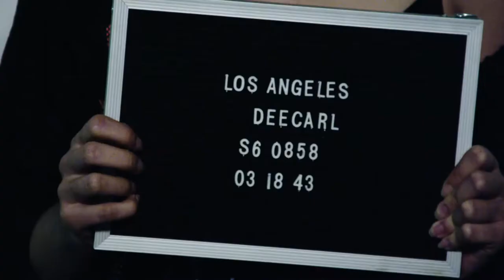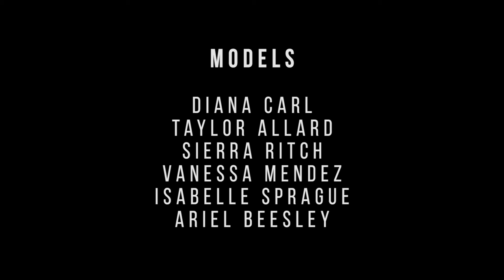Schön! presents | choose freedom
Photographer Mynxii White teams up with producer Rebecca Hearn and director Ben Cope to visually transform captivity into statements of power. Stylist Douglas VanLaningham, hair stylist Preston Wada, and makeup artist Crystal Liz give striking fashion and bold beauty to models Diana Carl, Taylor Allard, Sierra Ritch, Vanessa Mendez, Isabella Sprague, and Ariel Beesley.

Executive Production & Direction / Mynxii White
Direction, Cinematography, Editing & Music / Mynxii White
Sound bites / Mynxii White & Ben Cope
Production / Rebecca Hearn
Fashion / Douglas VanLaningham @ Photogenics Army
Models / Diana Carl @ Photogenics
Taylor Allard @ Ford
Sierra Ritch @ Vision LA
Vanessa Mendez @ Vision LA
Isabelle Sprague @ Vision LA
Ariel Beesley @ Wilhelmina
Hair / Preston Wada @ Opus Beauty using R+Co
Make Up / Crystal Liz
Fashion Assistant / Jeremy Friend